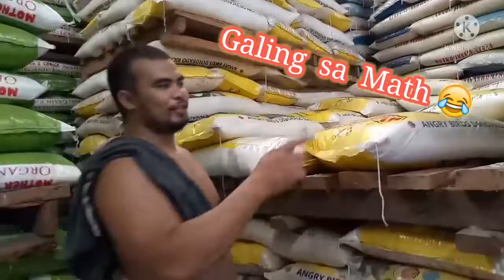Funniest day 😂😂😂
Enjoy  watching  .. sa  maka  relate  ra 😂😂